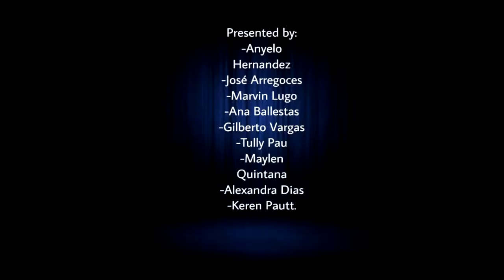Dramatized on the Cinderella of the institution Juan José Nieto 10-2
Representation of the film in Dramatized that represents many values ​​both ethical and moral.
And that seems more comedy than anything else!